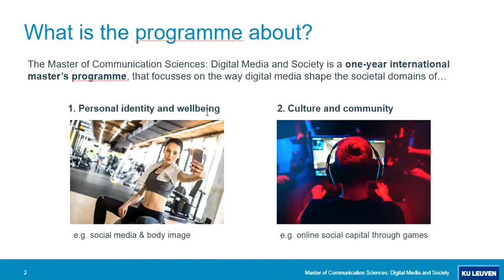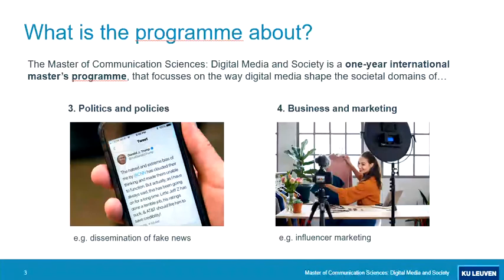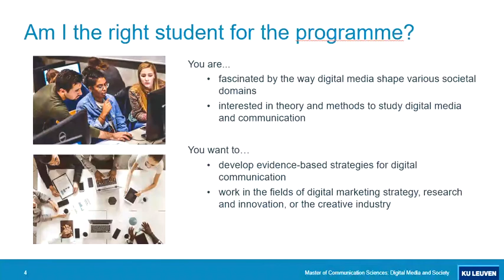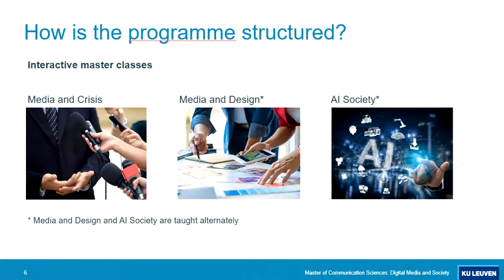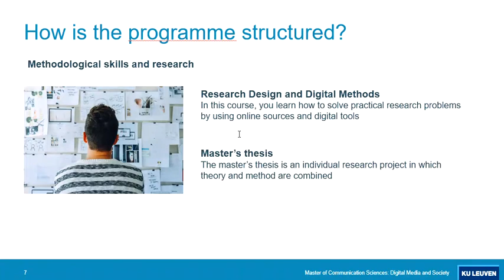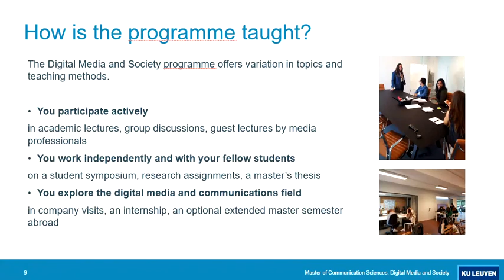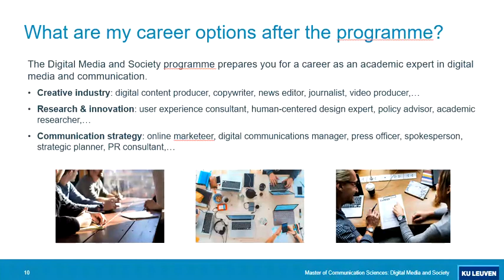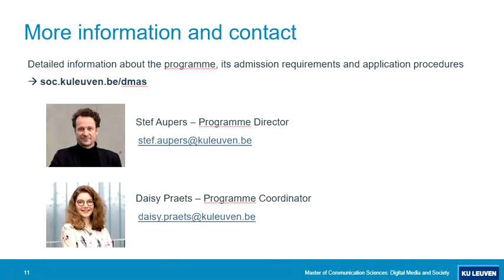Master of Communication Sciences: Digital Media and Society (online information session)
This information session was published in the context of the online information day of  KU Leuven on 1 December 2020.